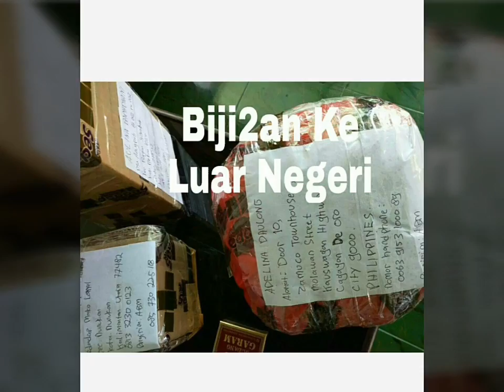Bibit tanaman hias Cemara Bluedent​ harga murah 0813 3559 5272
Jual tanaman hias Cemara Bluedent harga grosir.

BBM: D134DE36.

Ikuti dan Share Chanel Kami Tentang Aneka Bibit Pohon, Buah, Bunga, Herbal Dan Benih Biji Tanaman unggulan.

Kami Siap Membantu Pengiriman Ke Seluruh Nusantara Via Jalur Darat, Dan Udara (Port To Port). Juga Melayani Pengiriman Via JNE, Tiki, Pos, Atau Indah kargo.